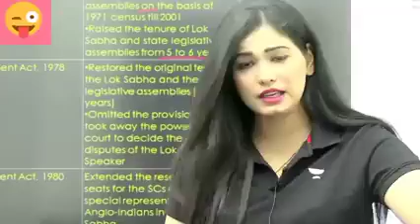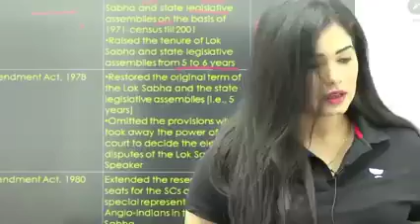मैम मूझसे शादी करेगी 😂 divyamam funny video ⚡ मैम को आया गुस्सा 😡 funny memes video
मेम मुझसे शादी करेगी

divya mam funny video clip memes video viral funny video divya mam

divya mam funny video viral video divya mam divyankatripathi full nasty video divya mam aap bhut achi ho

guys  sport me plz

100k views plz